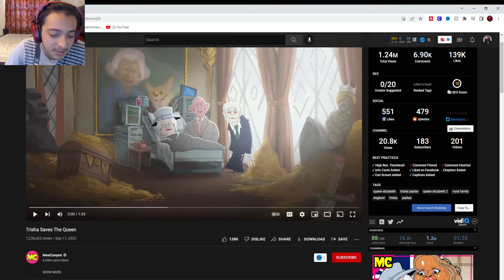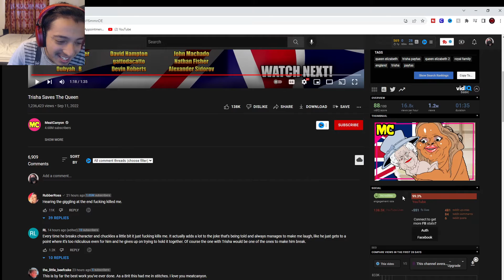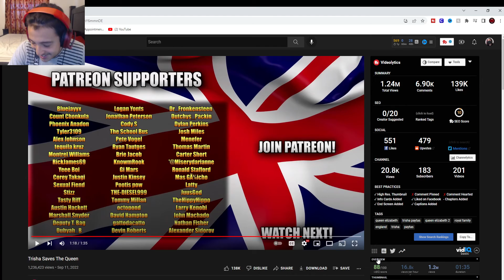MeatCanyon Animated Queen Elizabeth...(Reaction)